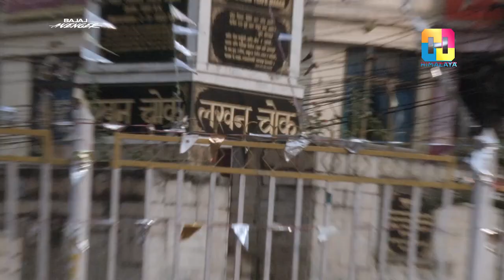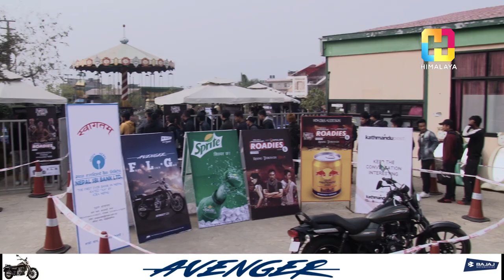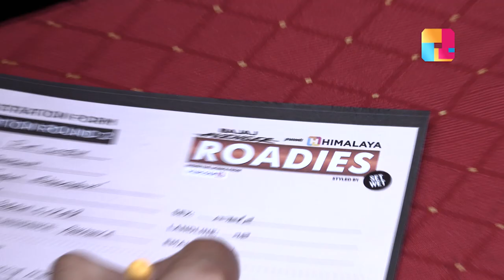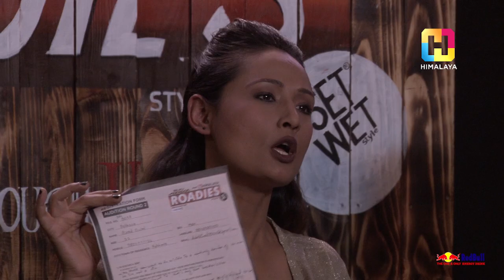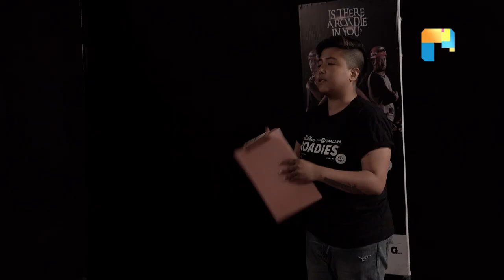HIMALAYA ROADIES Rising Through Hell | EPISODE 01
The Franchise of India's most popular TV reality show,MTV Roadies, is finally here with its first season : HIMALAYA ROADIES Rising Through Hell.
Show Time Details :
Monday : Featured Episode 8 - 9 pm
               : Behind-the-scene  9 - 9:30 pm

Styled by : Set Wet
In Association with  : Ncell
Refreshed by : Sprite
Powered by : Redbull & KitKat
Banking Partner : Nepal SBI Bank Ltd.
Official Airline Partner : Silk Air
Official Print Partner : The Kathmandu Post
Official Hotel : Soaltee Crowne Plaza
Medical Partner : Grande International Hospital

UNDER THE LICENCE of VIACOM 18

PRAMOD KARKI

PRODUCTION MANAGER
SUNIL MANANDHAR (DIAMOND)

JUDGES
DEEYA MASKEY
RAYMON DAS SHERSTHA

PRESENTER
NATASHA SHAH (NATTU)

ASSISTANT DIRECTOR
SHANTA NEPALI

ASSISTANT DIRECTOR / SCRIPT WRITER
ALOK THAPA

EPISODE PRODUCER
SUDEEP BHAJU

PRODUCER
BIKAS NEUPANE
GOVINDA PRASAD KHANAL

ASSISTANT PRODUCER
NIMESH PURI
RAJ KUMAR RAI
PRADEEP BHANDARI
HIMAL RAYAMAJHI

ANIL KHADKA

CAMERA PERSON
SHISHIR BISHANKHE
PRATIK K.C.
ROSHAN SHRESTHA
SUMMIT RAJ BHATTA
YUYUSH DHAKAL
SUMI THAKURI SHAHI
MILAN POUDEL
AMRIT NARAYAN MALI
BAIKUNTHA GAUTAM

DRONE OPERATOR
HARI TIWARI

GRAPHICS / ANIMATION
VIJAY BASHYAL

CHIEF EDITOR/LOGGER
NIR TAMANG

EDITOR
NISHA MANANDHAR
GYARENDRA GOPALI
NABIN SAPKOTA

SOUND DESIGN
DIKESH KHADGI SHAHI
DEV NEUPANE

SOUND TECHNICIAN
KILISH KHADGI
RAJAN TIMLASINA

KOBID BAZRA
RIKEN MAHARJAN
SAMYOG REGMI
BIKESH BAZRA

NARRATION
ALOK THAPA

ART DIRECTOR
KISHOR NEPAL

ART ASSISTANT
HUM BAHADUR B.C
SURAJ KHADKA
JIWAN BHATTARAI
KRISHNA LUITEL

ASSISTANT SCRIPT WRITER
SUPRIYA PRADHAN

PRODUCTION ASSISTANT
NIRAJ KUMAR THARU

STYLIST
RAJSHREE RAJYA LAXMI RANA

WARDROBE COURTESY
ANX-STUDIO
CHEEKY
DRESSMANDU
GARAGE
FAMOUSEMEN
RIPCURL
ACCESSORIES NEPAL

MAKE UP
AMRIT MARAHATTA

HAIR
PRIYA JOSHI

LIGHTING AND GRIP
MITRANATH YOGI
GOVINDA THAPA
MOHAN THAPA
BINOD GHIMIRE

MARKETING
PRADEEP ARYAL
PRESCA UDAS
SURAJ THAPA
SAMYAM CHITRAKAR

LOCAL COORDINATOR
NABIN GURUNG (YEN)

KITCHEN
HARI LAMA AND THE TEAM

SECURITY
RHINO SECURITIES
G4S SECURITY

SPECIAL THANKS
HOTEL JALMAHAL, POKHARA
NEPAL POLICE, POKHARA
POKHARA MUNICIPALITY
DISTRICT DEVELOPMENT OFFICE, POKHARA
CHIEF DISTRICT OFFICE, POKHARA